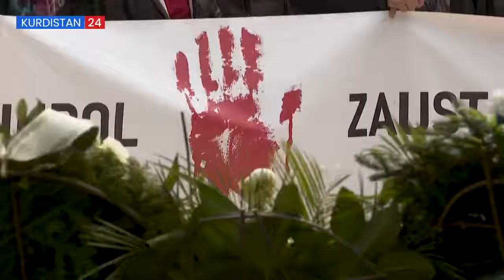Bosnian muslim condemn Russia invasion to Ukraine.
Source : K+24